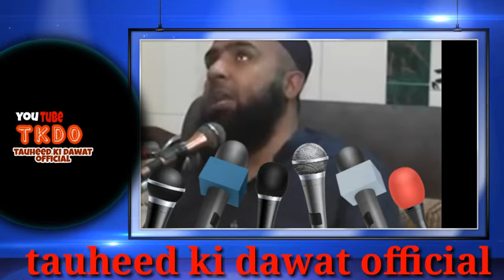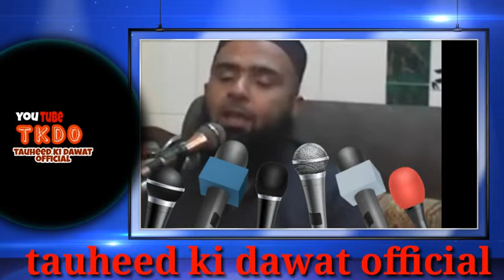Sarkar do alam sallallahu alaihi wa sallam ki amli zindagi - tauheed ki dawat official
By hafiz umar siddique
TAUHEED KI DAWAT OFFICIAL